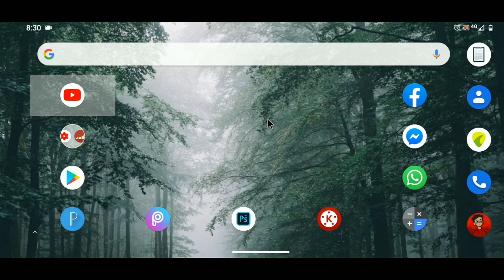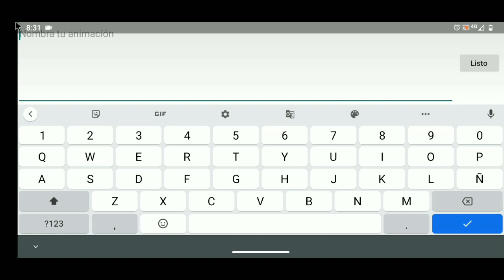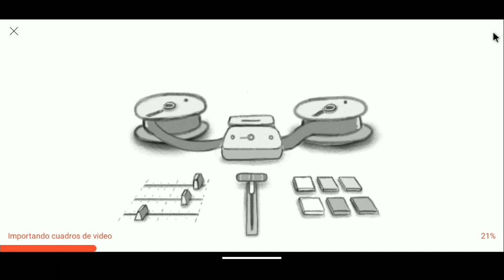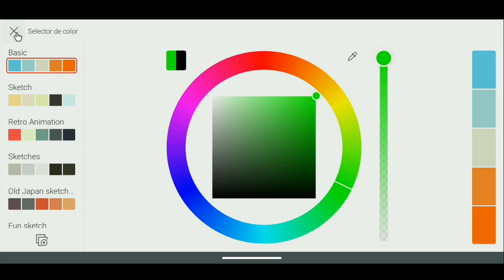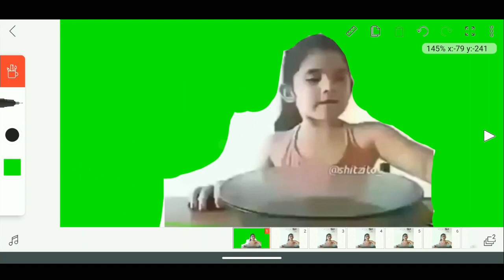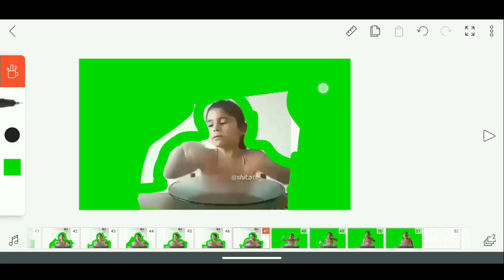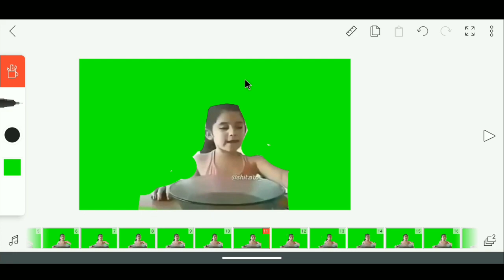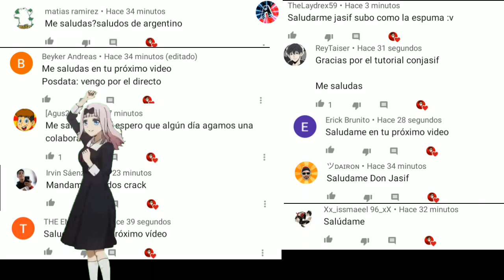CÓMO PONER FONDO VERDE A TUS VÍDEOS EN ANDROID | CHROMA KEY | TUTORIAL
🔴DEJA TU SUSCRIPCIÓN  \:v/

🔴APLICACIONES UTILIZADAS

Con Jasif©